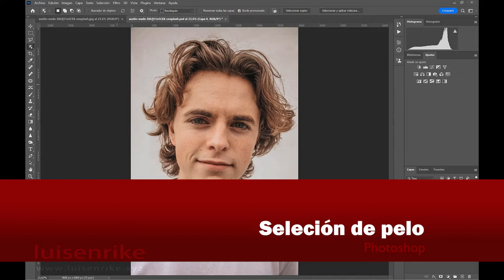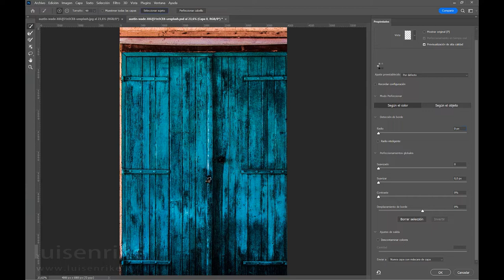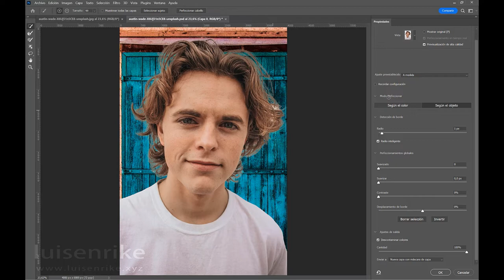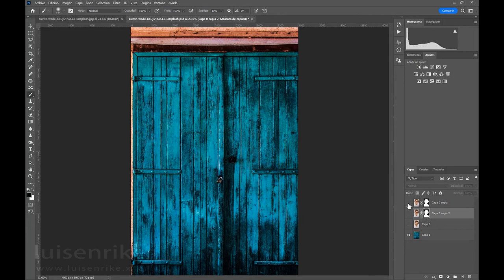Seleccionar persona y pelo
Selección de objeto y cabello con la renovación del panel "seleccionar y aplicar máscara".
luisenrike.xyz